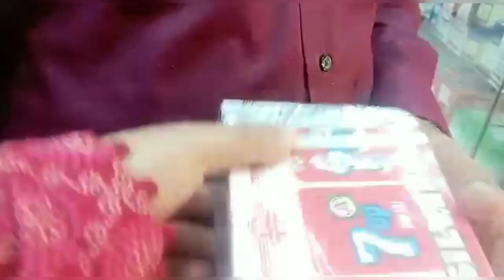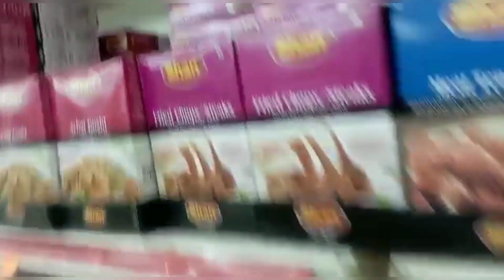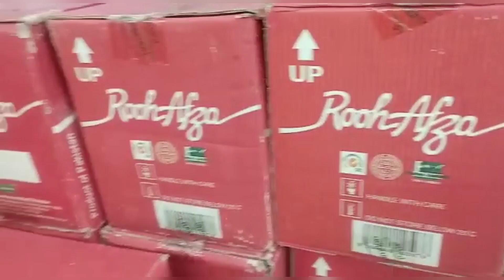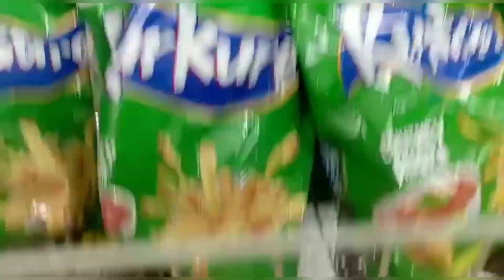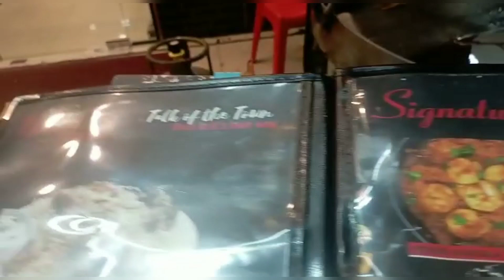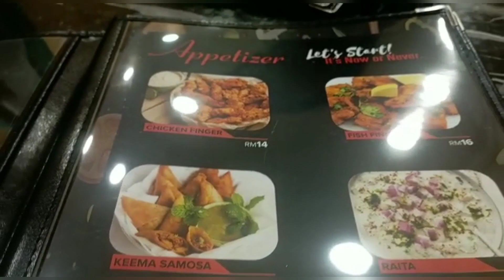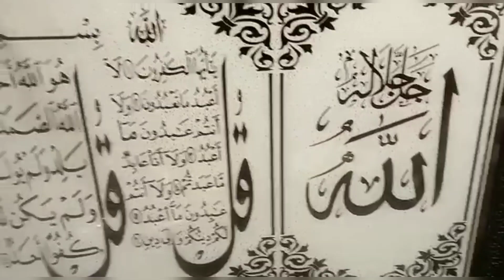Pakistani ilaqy ka visit Malaysia main